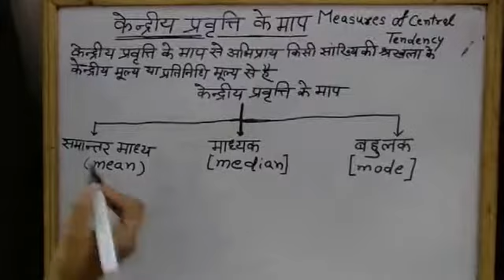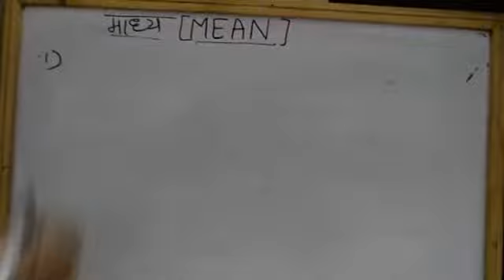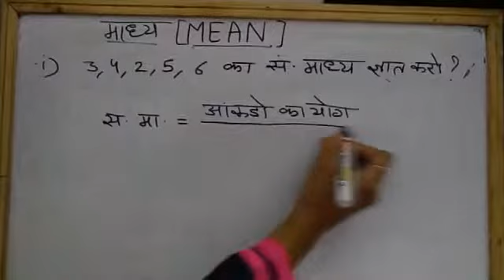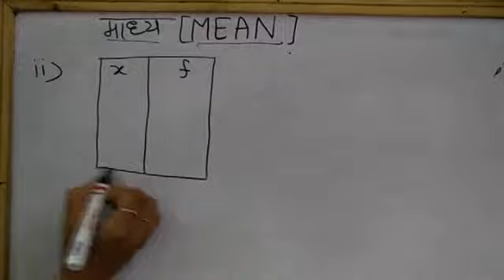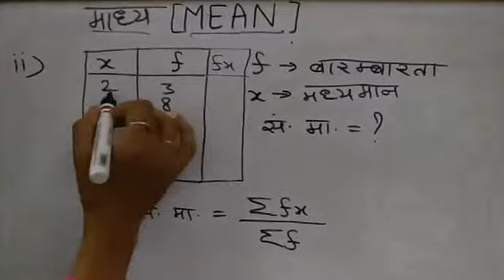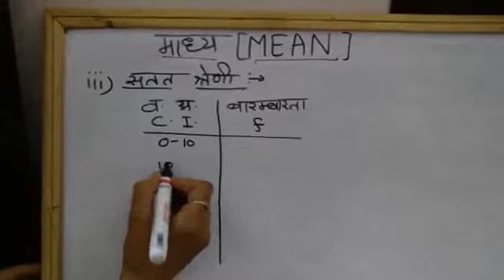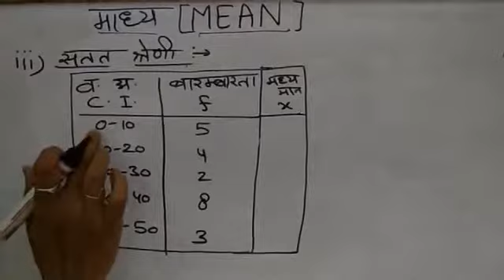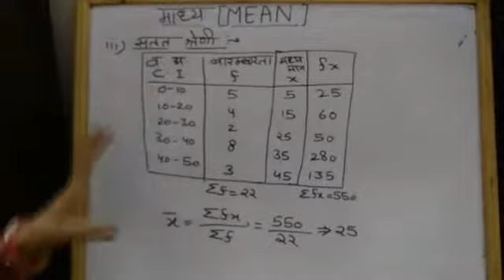CLASS 10 MATHS UNIT 8 A 009 statistic mean